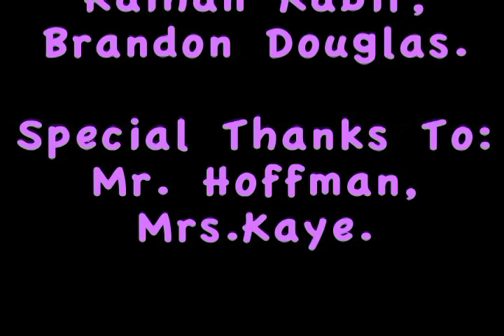The light in the forest documentary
This is a documentary sort of what my partners in my group and i made for a L.A. project on the book The light in the forest by Conrad Richter.